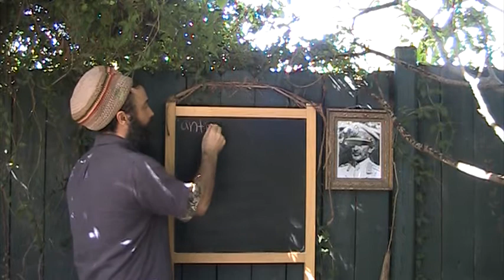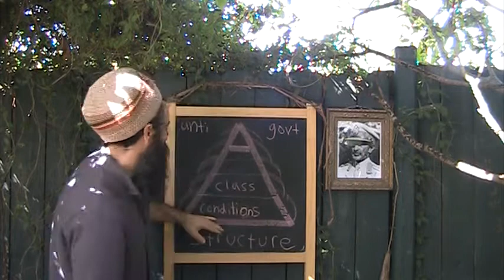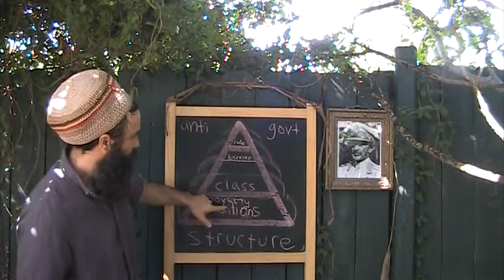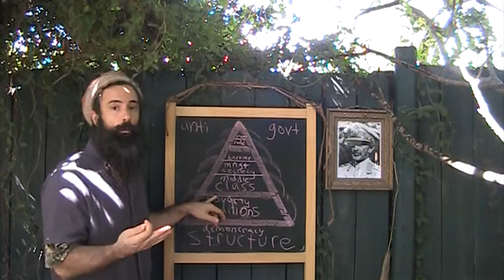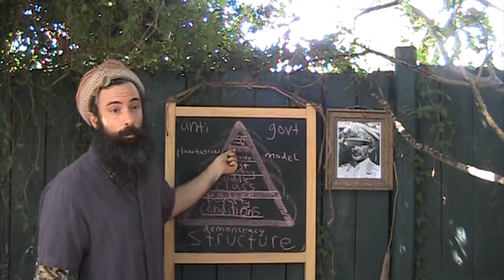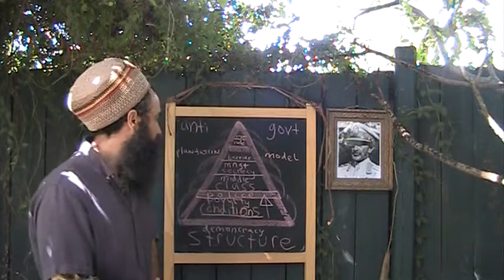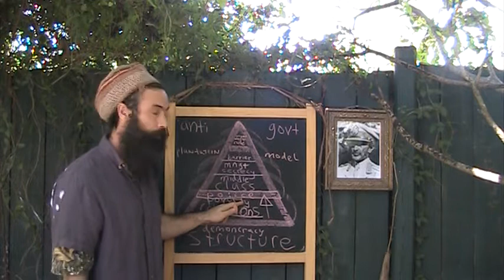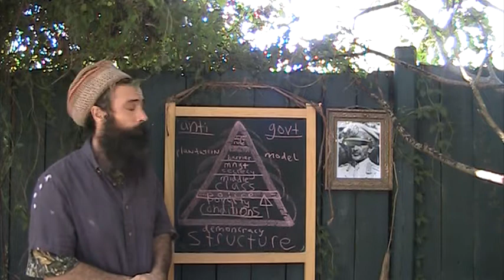beast state structures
make police work for you
rasreapsrasreaperrasrebirth